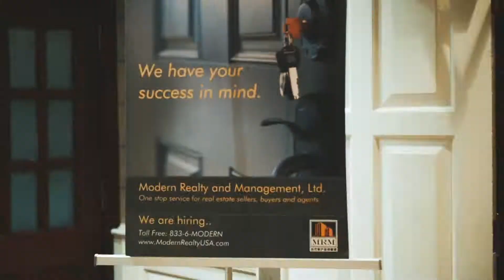REALTORS YOU CAN TRUST! MODERN REALTY SUFFOLK COUNTY NY